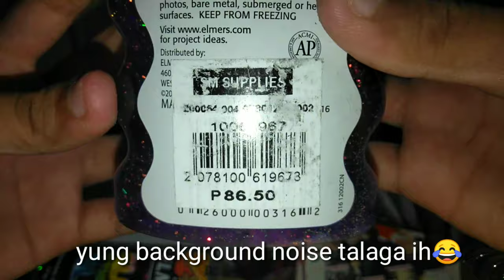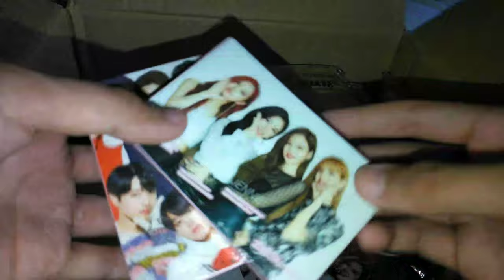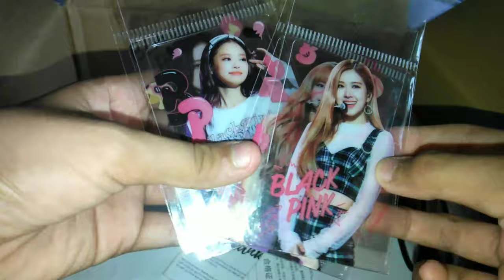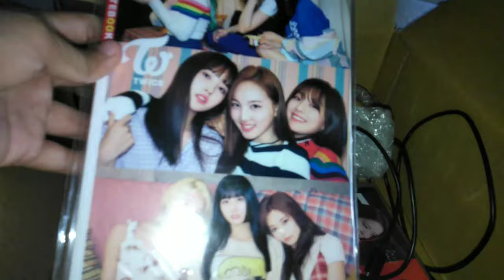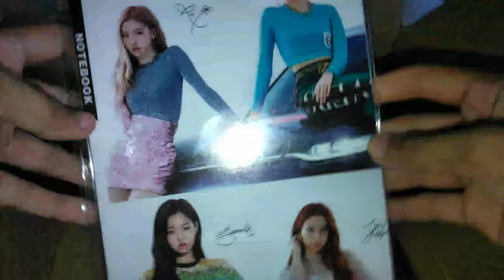Unboxing Mom’s Presence😍💓 (may bts,blackpink, twice merch??)